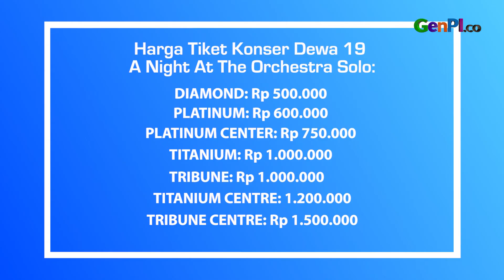Catat! Daftar Harga Tiket Konser Dewa 19 A Night At The Orchestra di Surabaya dan Solo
Setelah sukses melangsungkan konser di Jakarta, Dewa 19 siap menggelar kembali konser bertajuk A Night At The Orchestra Chapter 3 dan 4. Surabaya dan Solo, menjadi dua lokasi yang dipilih untuk menggelar konser tersebut.

BACA JUGA: Lauv dan Kodaline Ramaikan Soundrenalin 2023, Tiket Presale Ludes